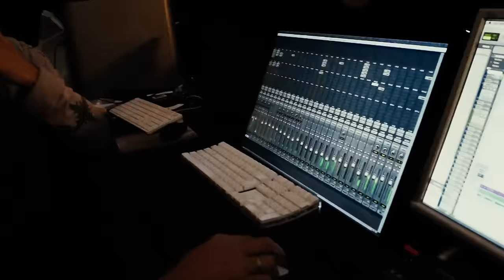B52 - Vándor Csillagok HD Official Video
A B52 hivatalos oldala a Spotify-on:
The B52 group official site on Spotify: